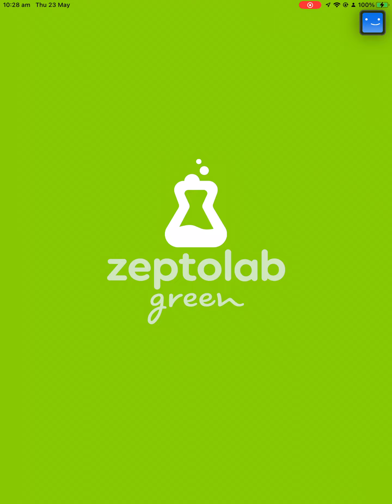Cut The Rope Daily May 23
Here's the solution for Cut The Rope Daily May 23